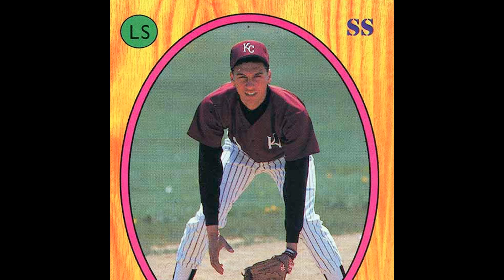Lessons From Derek Jeter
1. There will be outside noise, but we control what we tune in to.
2. Boring can be effective
3. Respect the bosses
4. Stats don’t tell all

Derek Jeter is a former professional baseball shortstop. He spent two decades playing professionally for the New York Yankees. Today, he works as a businessman and baseball executive. Before becoming a businessman, he was a baseball player. Jeter was born in New York City. In addition to being a baseball player, Jeter also served as a baseball executive for many years.

Jeter was the sixth pick in the 1992 MLB Draft and made his big league debut in 1995. His performance in that year earned him the AL Rookie of the Year award. In 1996, he became the starting shortstop for the New York Yankees. He also broke the record for most hits by a shortstop.

In June 1992, Jeter was selected by the New York Yankees with the sixth overall pick in the MLB First-Year Player Draft. At that time, Jeter was the first player out of high school to be chosen by a major league team. His selection made him the third shortstop selected by the Yankees in their history. Jeter went on to earn a baseball scholarship and played baseball at the University of Michigan.

In 2017, Jeter became part of the ownership group that bought the Miami Marlins. He then became the team's CEO. While the team posted losing records for four consecutive seasons, the team eventually advanced to the division series in 2020, where they were swept in three games. Jeter stepped down from his role as CEO in 2022. He was elected into the Baseball Hall of Fame. He now serves on the board of Rockefeller Capital Management.

In his first full season of professional baseball, Jeter was named the Most Outstanding Major League Prospect by the South Atlantic League managers. In addition to that, he had 71 RBIs and 18 stolen bases at Class A Greensboro. He was also named to the All-Star team and was voted the Best Infield Arm by Baseball America.

Jeter grew up in Pequannock Township, New Jersey, but moved to Kalamazoo, Michigan, when he was four. His father played shortstop at Fisk University, and his mother was an accountant. In high school, Jeter excelled in basketball and cross-country running. He was an all-state athlete and won several awards.

Derek Jeter earned $265 million in baseball salary during his career. This makes him the second-highest-paid player of all time. Only Alex Rodriguez earned more during his career. Jeter has a comfortable net worth after he sold his shares in Miami Marlins. The former playboy became a businessman and has a number of endorsements and businesses.

The Miami Marlins were bought by Derek Jeter from Jeffrey Loria in the summer of 2017. Jeter received a 4% stake and was responsible for all baseball and business operations. The stake in the team was valued at $45 million when he sold it in February 2022. By 2022, the team was worth $990 million and Jeter's stake was worth $45 million. If Jeter had sold his shares at that time, he would have made more than $150 million.

Derek Jeter has a net worth of approximately $200 million. His salary is not entirely surprising considering his accomplishments in baseball. In addition to playing baseball, Derek Jeter also has many endorsement deals that generate over $30 million per year. However, his salary appears to have been at its peak during his career. In addition to his endorsement deals and business investments, Derek Jeter is a multi-millionaire. He also earned a five-million dollar salary as CEO of the Miami Marlins for two years.